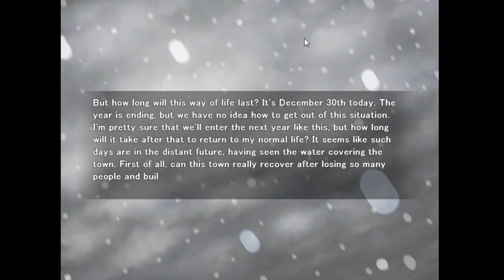Swan Song (LP) Part 09 - Fever